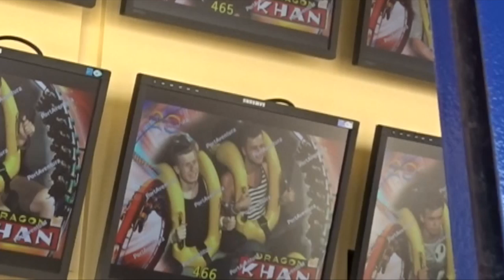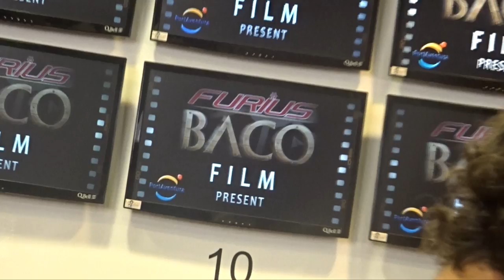PRETPARK PORT AVENTURA ?! Part 2/3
Samen met mijn beste vriend Jeffrey ( @jeffreyschuring op snap @jeffaakilla op insta) ging ik voor het eerst op vakantie naar het buitenland! Wij gingen naar Salou in Spanje! Wat wij hebben beleefd , zoals Port Aventura, Vastzitten in Barcelona, en waterparken, ga je zien in 3 kei toffe vlogs! Dit is er een van!

We waren in Salou van 26 augustus tot 2 september.